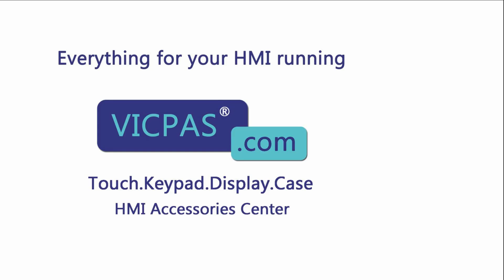V806CDN Fuji Hakko Monitouch V8 Front Overlay HMI Panel Glass Replacement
Fuji Hakko Monitouch V8 Series V806CDN Protective Film Touch Membrane Replacement Repair Part
where you can find V806CDN Fuji Hakko Monitouch V8 Touch Digitizer Glass and Front Overlay, more parts and product detail than you ever thought possible!

V806CD V808iCH1 V810iCN V810xSDN
V806CDN V808iCH2 V810iS V810xSN
V806iCD V808iCH3 V810iSD V810xTDN
V806iCDN V808iCH4 V810iSDN V810xTN
V806iMD V808Ichx V810iSN V812iS
V806iMDN V808iSD V810iT V812iSD
V806iTD V808iSDN V810iTD V812iSDN
V806iTDN V808SD V810iTDN V812iSM
V806MD V808SDN V810iTM V812iSMD
V806MDN V808xCDN V810iTMD V812iSMDN
V806N V808xSDN V810iTMDN V812iSMN
V806TD V810C V810iTMN V812iSN
V806TDN V810CD V810iTN V812S
V808C V810CDN V810S V812SD
V808CD V810CM V810SD V812SDN
V808CDN V810CMD V810SDN V812SM
V808CH V810CMDN V810SN V812SMD
V808CH0 V810CMDN-124 V810T V812SMDN
V808CH1 V810CMN V810TD V812SMN
V808CH2 V810CN V810TDN V812SN
V808CH3 V810iC V810TM V812xSDN
V808CH4 V810iCD V810TMD V812xSN
V808Chx V810iCDN V810TMDN V815iX
V808iCD V810iCM V810TMN V815iXD
V808iCDN V810iCMD V810TN V815iXDN
V808iCH V810iCMDN V810xCDN V815iXN
V808iCH0 V810iCMN V810xCN

VICPAS is the leading global provider of replacement, we have an inventory of membrane keypad keyboards, protective film, touchscreen, plastic cases and other accessories for Fuji Hakko HMI repair replacement.

Skype: CMT-Kandy
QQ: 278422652